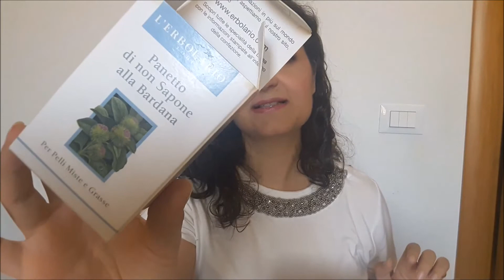Prodotti Beauty Terminati - Sono tornata !!!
Ciao a tutti. Finalmente rieccomi qui. Scusate se sono stata assente per circa un mese. Mi siete mancati tantissimo e vi ringrazio per avermi scritto in privato. Siete dolcissime. Grazie.

Tutti i prodotti sono stati acquistati da me. Non ho nessun contratto lavorativo con le aziende citate e non sono obbligata a parlarne nè in positivo nè in negativo. Tutte le mie reviews sono frutto della mia reale esperienza e contengono le mie personali ed oneste valutazioni.

Grazie di cuore a tutte le persone iscritte, che guardano, commentano e condividono i miei video.